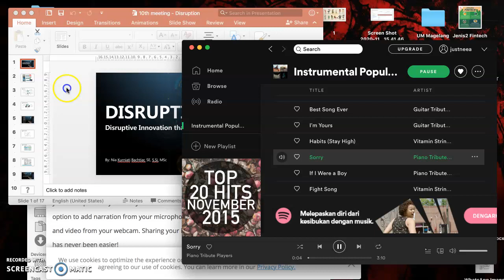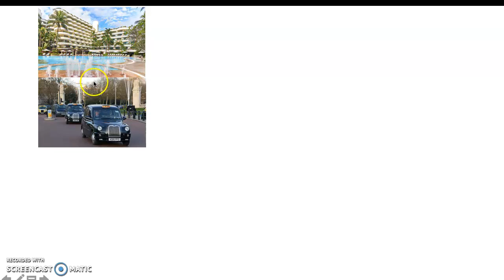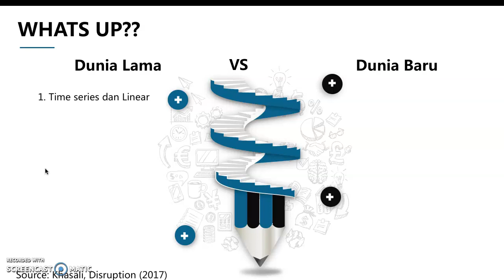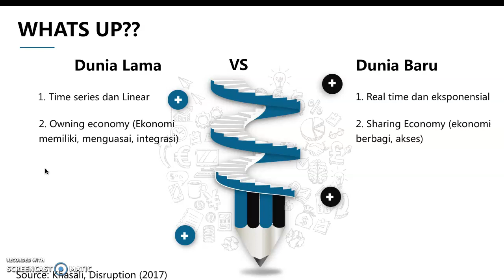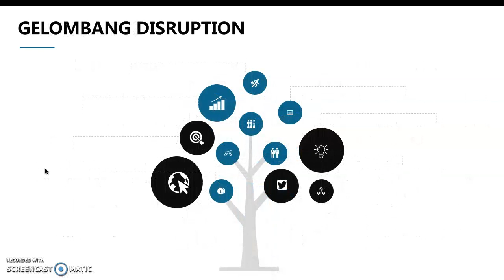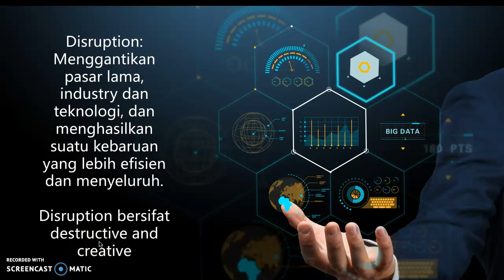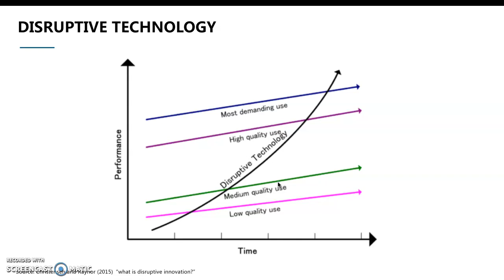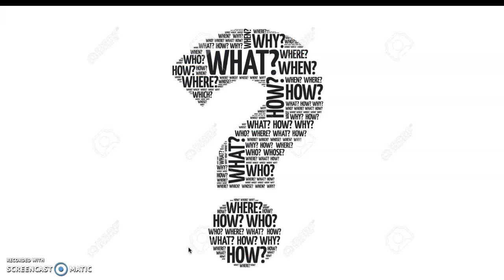Manajemen Inovasi-Disruption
Disruptive innovation terutama di bidang teknologi memiliki kemungkinan yang sangat besar untuk dapat menghancurkan pasar yang ada. Berikut adalah video materi makul Manajemen Inovasi untuk topik Disruption untuk mahasiswa jurusan Manajemen di Universitas Muhammadiyah Magelang